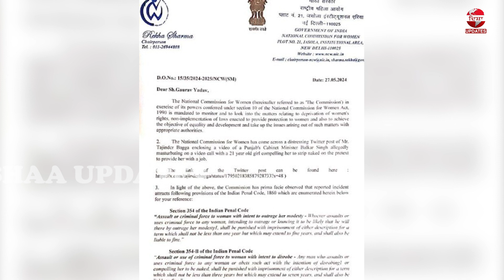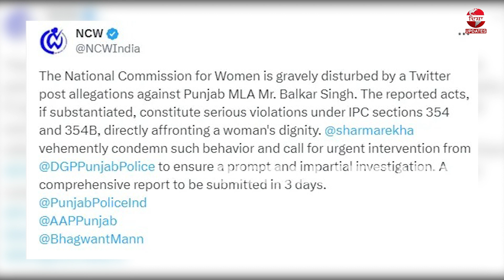ਕਥਿਤ ਅਸ਼ਲੀਲ ਵੀਡੀਓ' ਮਾਮਲੇ 'ਚ ਮੰਤਰੀ ਖ਼ਿਲਾਫ਼ ਕੌਮੀ ਮਹਿਲਾ ਕਮਿਸ਼ਨ ਨੇ ਦਿੱਤੇ ਜਾਂਚ ਦੇ ਹੁਕਮ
ਕਥਿਤ ਅਸ਼ਲੀਲ ਵੀਡੀਓ' ਮਾਮਲੇ 'ਚ
 ਮੰਤਰੀ ਖ਼ਿਲਾਫ਼ ਕੌਮੀ ਮਹਿਲਾ ਕਮਿਸ਼ਨ ਨੇ ਦਿੱਤੇ ਜਾਂਚ ਦੇ ਹੁਕਮ